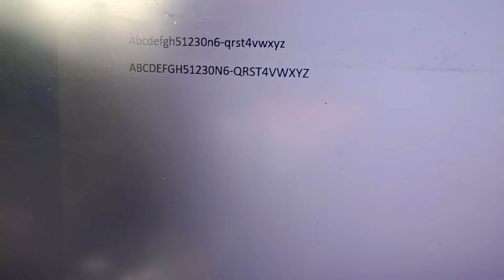flying fox mini keyboard has functionality defects